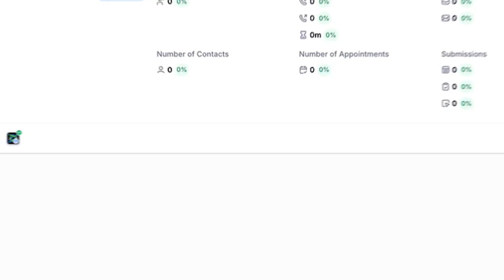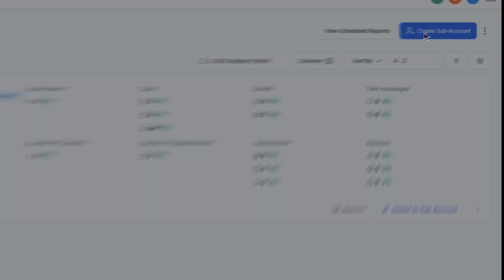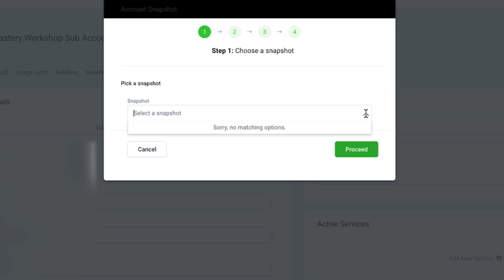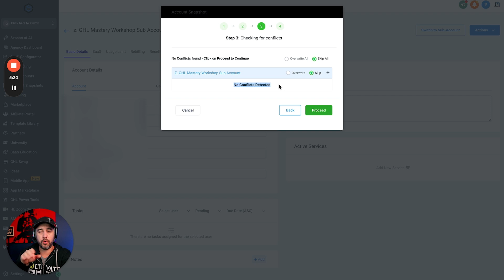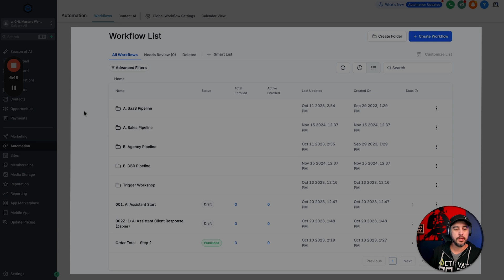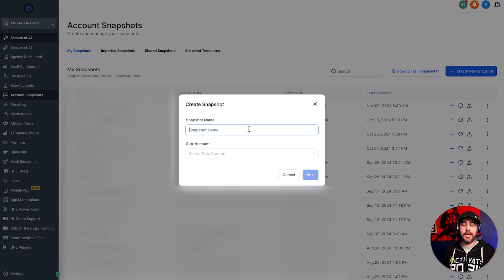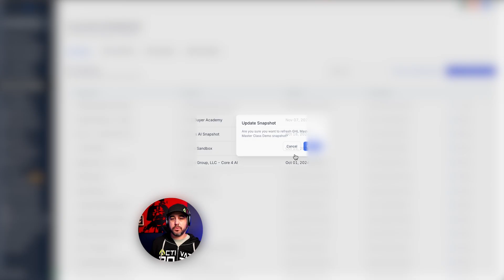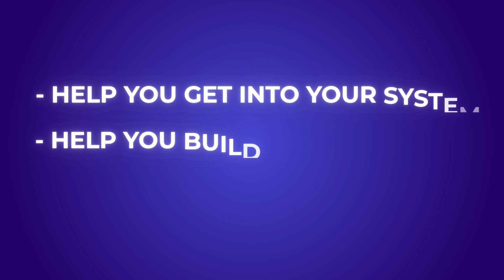How to Load and Create Snapshots the Right Way in GoHighLevel (Step by Step)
Thinking about getting started with GoHighlevel? Get started with a free 2-week trial and get instant access to our membership area and assets to help you level up your skills fast:
GHL Agency Plan $297/month:

GHL SaaS Pro Plan $497/month: Get Access to the GHL Mastery group for life when you purchase the Highlevel Pro Plan!

In this video, I’m diving deep into one of the most powerful (yet commonly misunderstood) tools inside GoHighLevel—snapshots. Whether you're brand new to GHL or already running multiple client accounts, knowing how to properly load and manage snapshots can save you hours of chaos and confusion. I’ll show you exactly how to load a snapshot the right way, avoid common mistakes, and even create your own custom snapshots that you can reuse or sell.

If you’ve ever felt overwhelmed by duplicated workflows, cluttered sub-accounts, or just not knowing what’s inside the snapshot you imported, this video is for you. Plus, I share my exact process for updating and refreshing snapshots so your client accounts always stay current. And if you want hands-on help, I’ll also show you how to join our GHL Mastery VIP community—where we coach, build, and scale together every day!